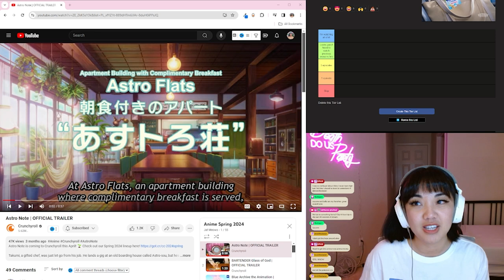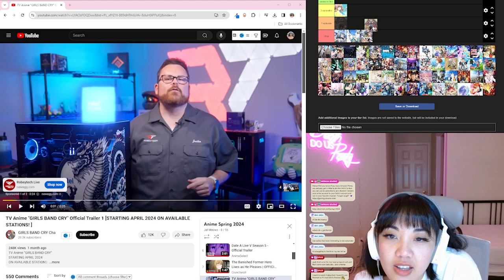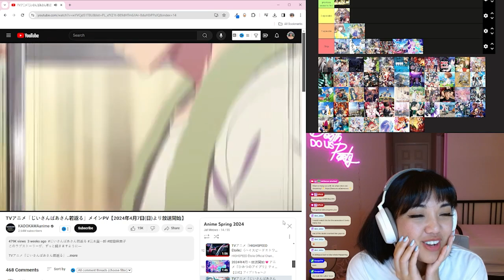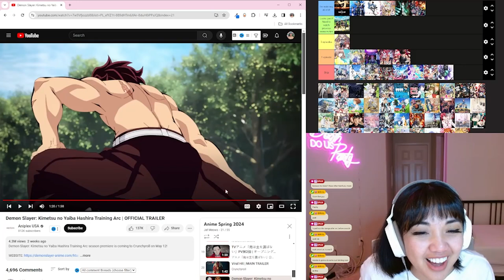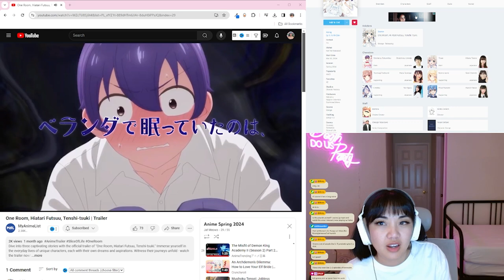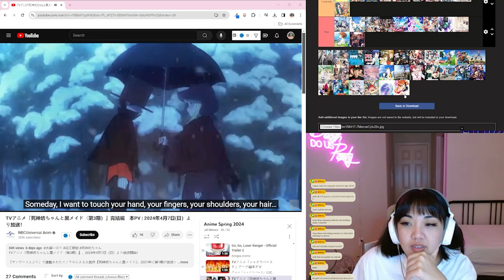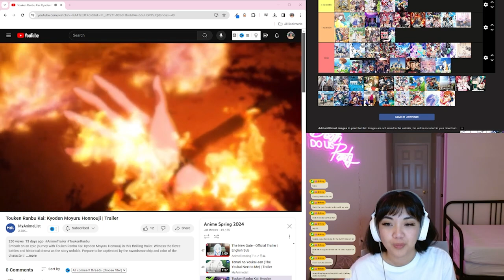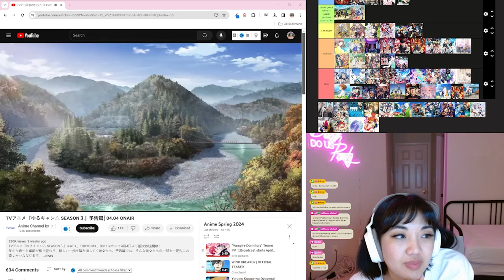Watching EVERY Spring Anime 2024 Trailer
On today's stream, I watched EVERY Spring 2024 Anime Trailer and ranked them from if I plan to watch it or skip it.

Note: In order to stay compliant with YouTube copyright rules, Demon Slayer had to be trimmed and the audio for parts of the Kaiju No. 8 and Mission: Yozakura Family had to be edited.

0:00 Intro
1:30 Astro Note
3:00 Bartender: Kami no Glass
4:58 Blue Archive The Animation
6:18 Boku no Hero Academia 7 // My Hero Academia Season 7
8:08 Boukyaku Battery (TV)
10:18 Date A Live V
11:55 The Banished Former Hero Lives as He Pleases
14:50 Girls Band Cry
16:50 A Condition Called Love
19:21 Henjin no Salad Bowl
20:52 Hibike! Euphonium 3
23:05 HIGHSPEED Étoile
25:00 Himitsu no AiPri
26:46 Grandpa and Grandma Turn Young Again
28:28 Mahjong Soul Kan!!
29:32 Kaii to Otome to Kamikakushi
32:18 Kaiju No. 8
34:44 Gods' Game We Play
36:13 Karasu wa Aruji wo Erabanai
37:42 Viral Hit
40:43 Demon Slayer: Kimetsu no Yaiba Hashira Training Arc
42:30 Kono Subarashii Sekai ni Shukufuku wo! 3
44:24 Kuroshitsuji: Kishuku Gakkou-hen // Black Butler: Public School Arc
46:40 Chillin' in Another World with Level 2 Super Cheat Powers
48:34 The Irregular at Magic High School Season 3
49:30 The Misfit of Demon King Academy II Part 2
50:46 An Archdemon's Dilemma: How to Love Your Elf Bride
52:30 Mushoku Tensei: Jobless Reincarnation Season 2 Part 2
53:48 Studio Apartment, Good Lighting, Angel Included
55:23 Ooi! Tonbo
57:06 Spice and Wolf
58:38 Re:Monster
59:58 Rinkai!
1:01:26 Whisper Me a Love Song
1:03:00 The Many Sides of Voice Actor Radio
1:04:00 Go! Go! Loser Ranger!
1:05:34 Shadowverse Flame: Arc-hen
1:07:20 The Duke of Death and His Maid Season 3
1:08:55 Shinkalion: Change the World
1:10:30 Shuumatsu Train Doko e Iku? // Train to the End of the World
1:12:35 Tadaima, Okaeri
1:13:51 As a Reincarnated Aristocrat, I'll Use My Appraisal Skill to Rise in the World
1:15:27 I Was Reincarnated as the 7th Prince so I Can Take My Time Perfecting My Magical Ability
1:16:27 That Time I Got Reincarnated as a Slime Season 3
1:17:56 THE NEW GATE
1:19:11 Tonari no Youkai-san
1:20:33 Touken Ranbu Kai: Kyoden Moyuru Honnouj
1:22:31 Unnamed Memory
1:24:08 Vampire Dormitory
1:25:34 WIND BREAKER
1:28:24 Jellyfish Can't Swim in the Night
1:30:45 Mission: Yozakura Family
1:32:27 Yuru Camp△ SEASON 3
1:35:26 FINAL SPRING 2024 ANIME WATCHLIST!

🌙  L I V E · O N · T W I T C H 🌙

Schedule: Weekdays 7pm PST

🌙  J O I N · M Y · C O M M E O W T I T Y 🌙

Want to play together and join an awesome community?

» CPU Cooler
» Video Card
» Power Supply
» Case Fan

Stream Setup
» Mic (new)
» Mic (old)
» Ring Light

Camera Equipment
» Big Camera (newer version)
» Wide Angle Lens
» Small Camera

🌙  V I D E O · C R E D I T  🌙
Software: Adobe Premiere Pro, Canva

4